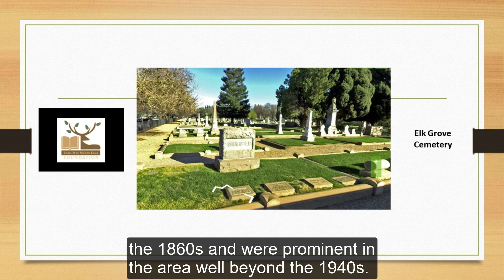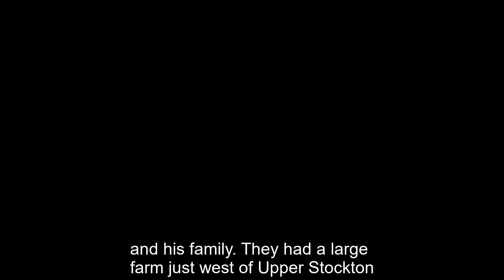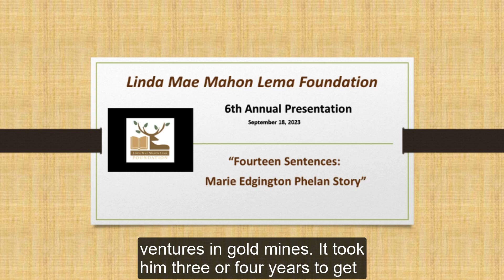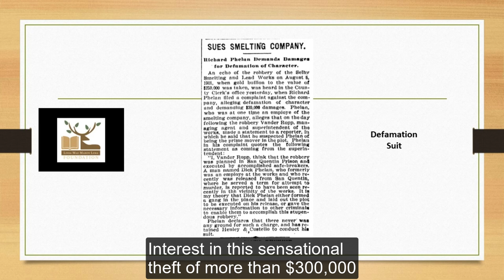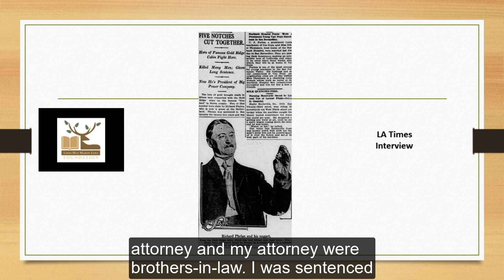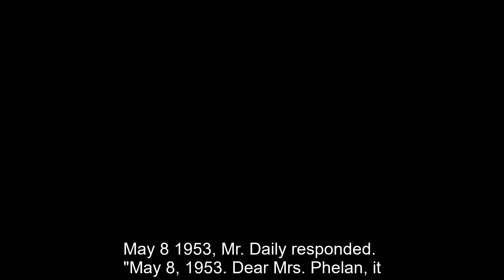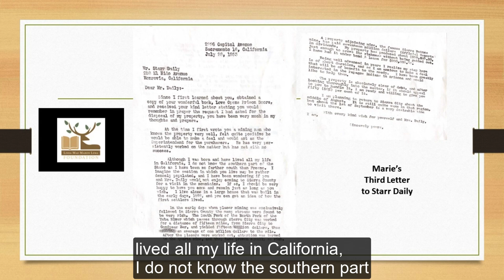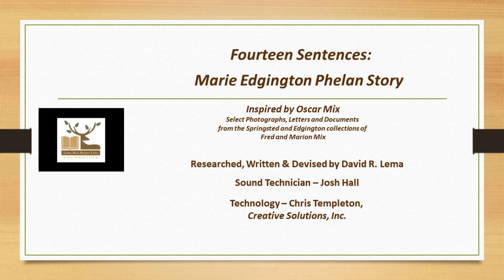LMML 2023 Presentation - Richard Phelan Story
In 2017, during the process of recording the Mix Family Story in an interview with Oscar Mix, the Foundation learned of the vague and unusual story of a man, who in the 1890’s, was convicted of murder, sentenced to 25 years in Folsom Prison, and later received a full Gubernatorial Pardon.
Researching this story led us to a quiet corner of the Elk Grove Cemetery, and the large family plot of the Springsted and Edgington families. These families came to Elk Grove in the 1860s and were prominent in the area well beyond the 1930s. With our discovery of a grave marker in this family plot, of a man whose name seemed out-of-place, a story unfolded like no other yet told in the history of Elk Grove.